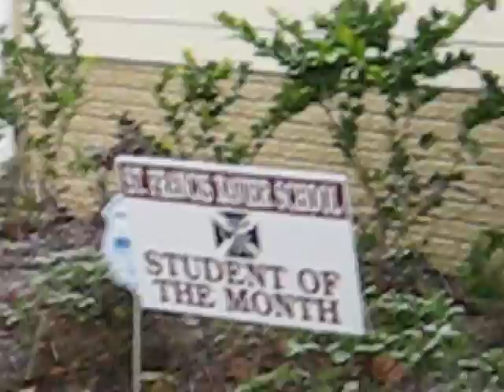Dec 2008 017.AVI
Snow in NO 12/11/08